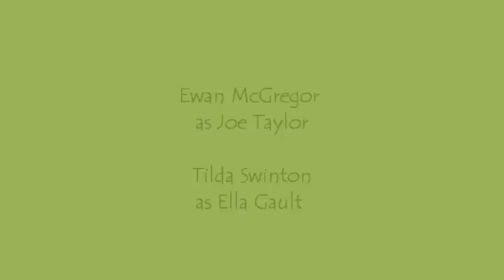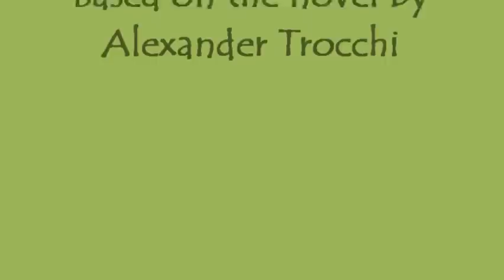Ewan McGregor and Tilda Swinton in "Young Adam"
WMM video (category "Character Study")
Joe (Ewan McGregor) and Ella (Tilda Swinton) in the film "Young Adam" by Scottish director David MacKenzie.
Caroline Levelle provided the stunning and intensely stirring piece Home of the Whale which I borrowed from  the movie Eye of the Beholder.

Lyrics "Home of the Whale"
Oh my love he works upon the sea
On the waves that blow wild and free
He splices the ropes and he sets the sail
While southwards he roams to the home of the whale

And he ne'er thinks of me far behind
Or the torments that rage in my mind
He is mine for only part of the year
Then I'm left all alone with only my tears

All ye ladies that smell o' wild rose
Think well on your perfume for where a man goes
Think well on the wives and the babies that yearn
For the man ne'er returned from hunting the sperm [whale]

(Caroline Lavelle)